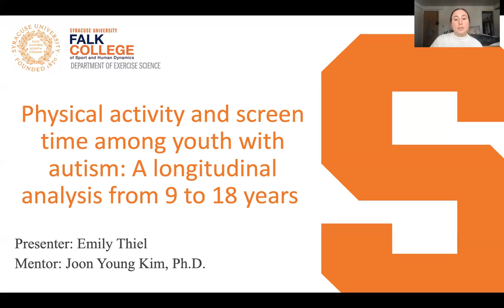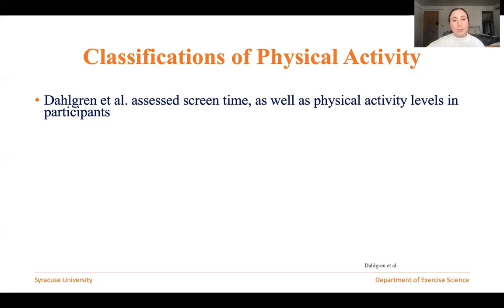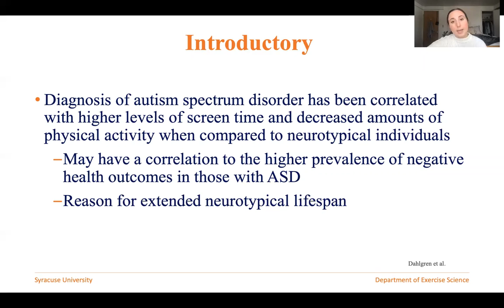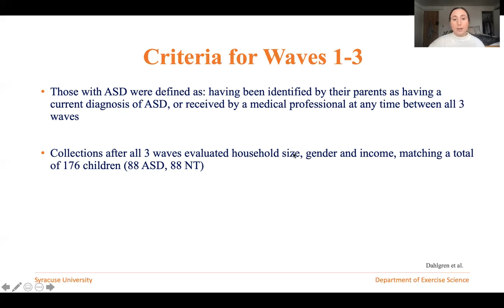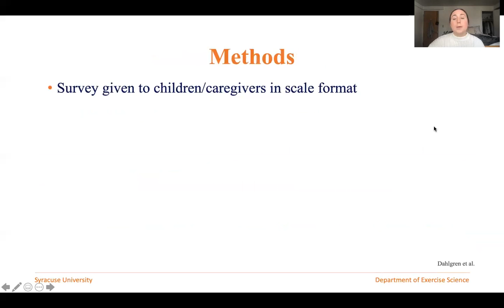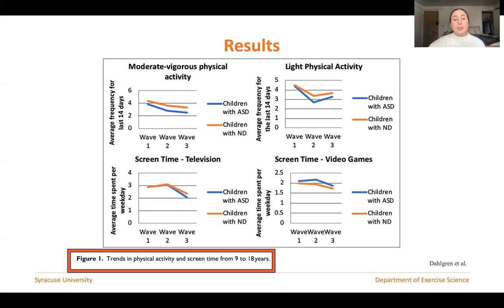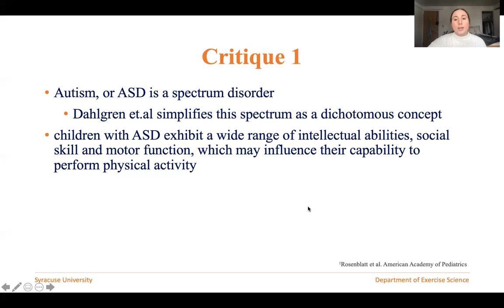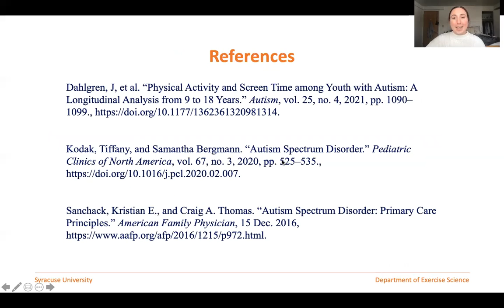(2022 March) C15_Physical Activity and Screen Time among Youth with Autism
Joon Young Kim, Emily Thiel
(Syracuse University, NY, USA)
- Research Critique on “Physical Activity and Screen Time among Youth with Autism: A Longitudinal Analysis from 9 to 18 Years” (C15)